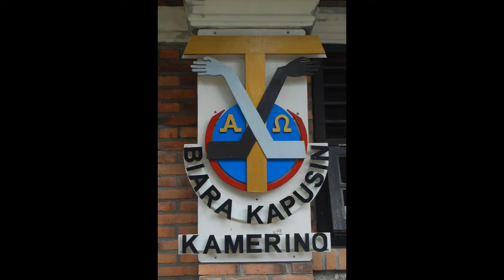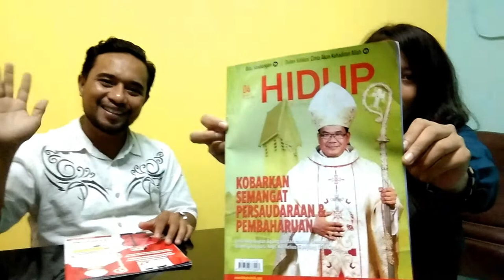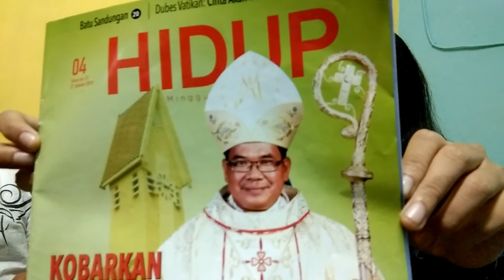Editorial Majalah HIDUP Katolik edisi 04, Tahun ke-73, 27 Januari 2019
Mgr Kornelius Sipayung OFM Cap tidak saja menjadi sulung dalam keluarga. Kini dia menjadi sulung bagi Gereja Keuskupan Agung Medan (KAM).

Ingin tahu lebih jauh tentang profil Uskup Agung Medan yang telah ditahbiskan pada Sabtu, 2 Februari 2019 kemarin..? Ayo, segera dapatkan Majalah Hidup edisi-4.